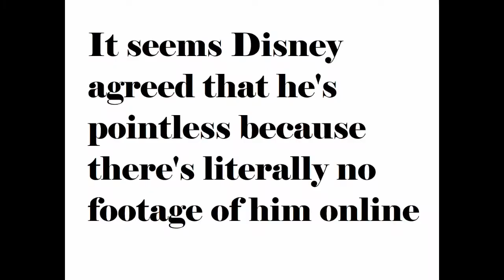Jungle Cruise | The Deight Night Review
The critics liked it, the audience LOVED it, but I was sat there wishing I was watching literally anything else...

Follow me on Letterboxd - TheDeightonator

(This video was made with a dodgy audio file, so my voice only comes out of the left speaker. Sorry about that)